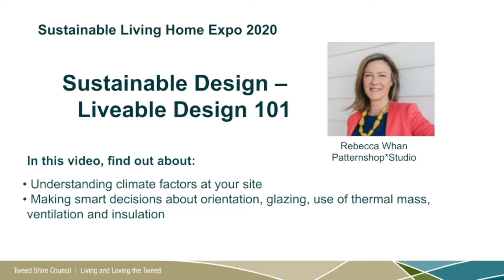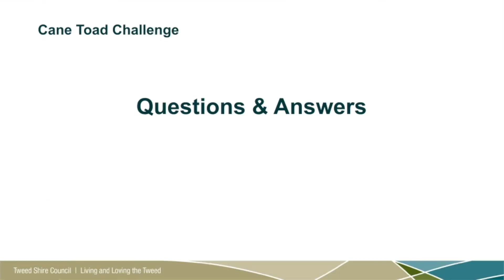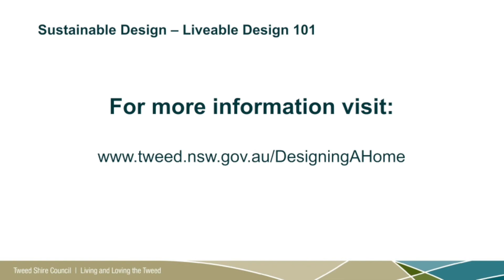Liveable Design 101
Learn about how the design of your home can improve the comfort and liveability of your residence.